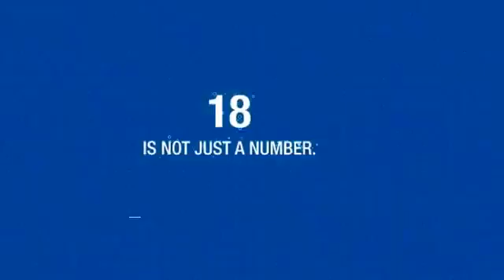Tally 18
Latest version of Tally.ERP9 is Tally 18.

Vedant Soft Solutons Pvt Ltd
About us:-

Tally.ERP9 License Sales & Services* Tally Support *Corporate Training ,Customization of Tally Invoice, Voucher & report formats * Annual Support Cover*Data Synchronization across locations * Integrating Tally with any software database